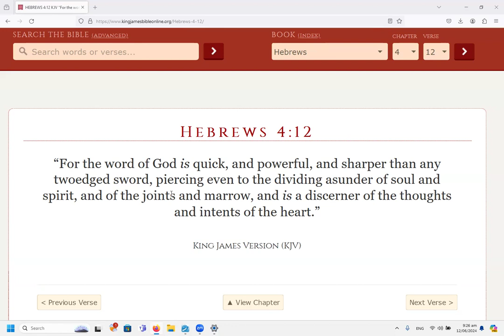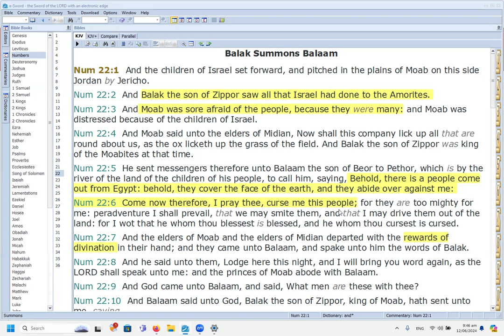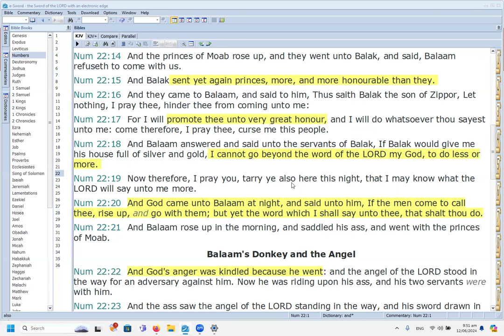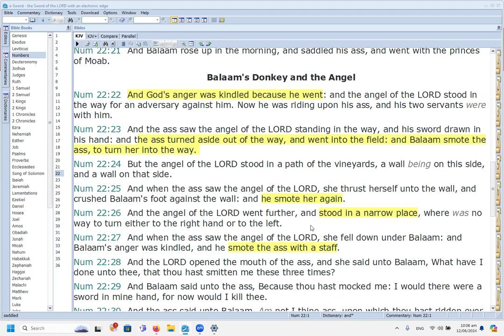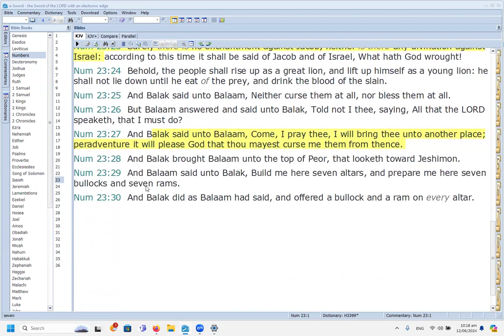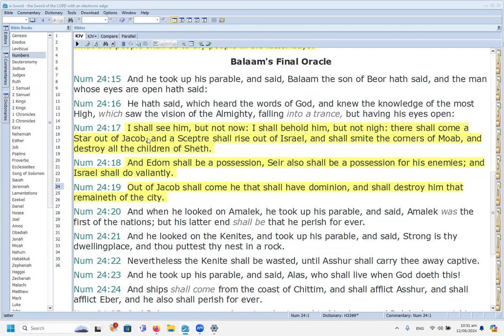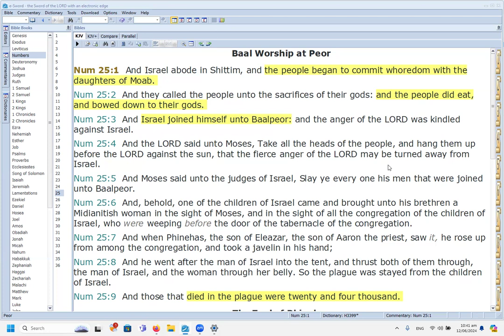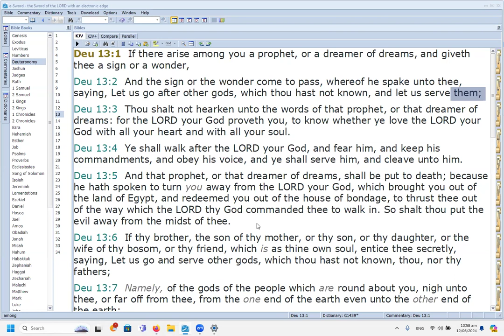Christian Zionism is the doctrine of Balaam PART 4